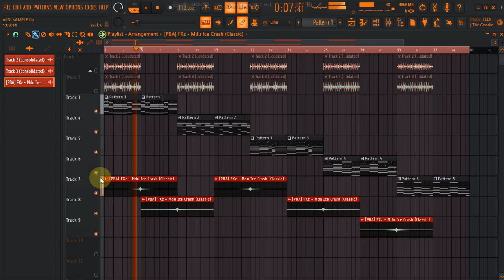[FREE] Kelvin Momo MIDI Chords | Amapiano Sample Pack 2024 | 100% Royaltie Free 🔐